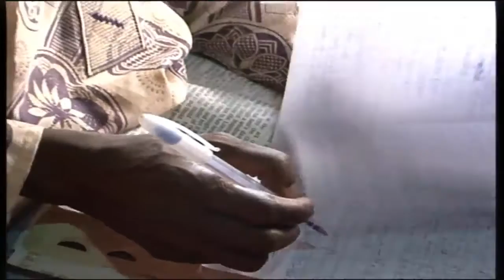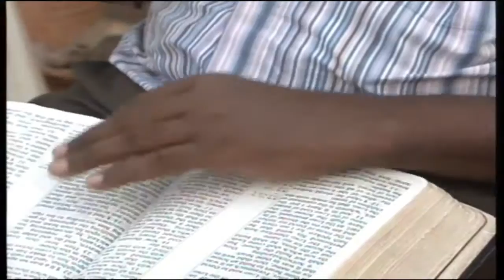Rising from Disappointment to His Appointment By Pastor W.F. Kumuyi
DEEPER LIFE BIBLE CHURCH 4656 BRIARWOOD DR. CHARLOTTESVILLE, VA22911,USA. THIS IS WORKER'S MEETING MESSAGE OF WM13022016. DIRECT FROM LAGOS. I POSTED IT BECAUSE OF SOME WORKERS WHO ARE IN REMOTE CITIES AND STILL NEED ENCOURAGEMENT NOT TO GIVE UP.